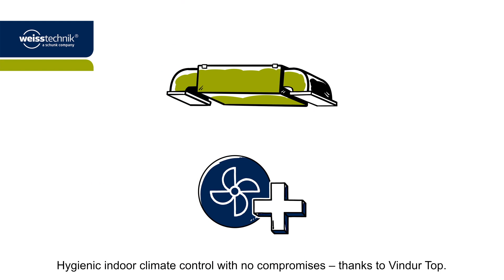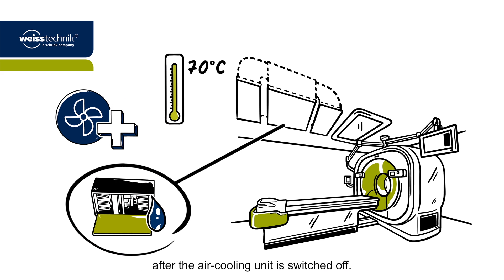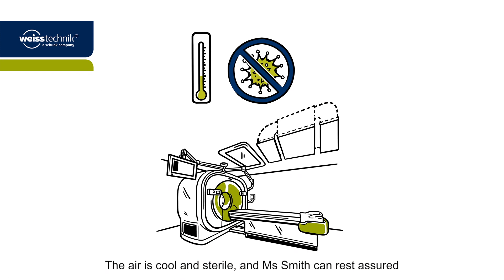Thermal disinfection system combats viruses, bacteria, and mould. (English)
Germ-free air without aggresive chemical disinfectants? Find out more about Vindur Top by weisstechnik - the revolution of hyginic climate with the help of thermical desinfection.